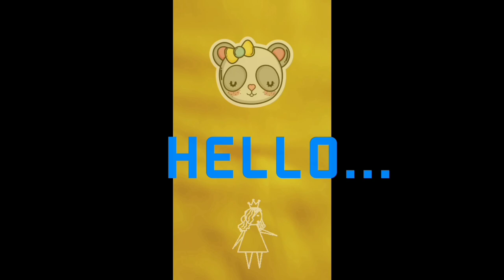Deer Pencil drawing ,Floral pencil shading ,artista, The colour lover ,simple